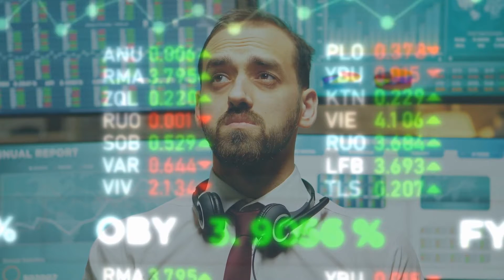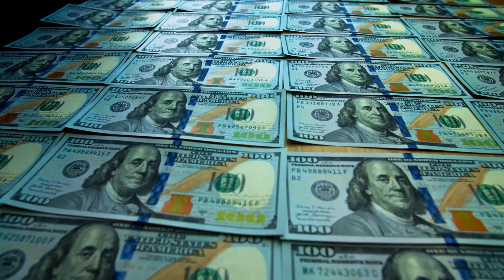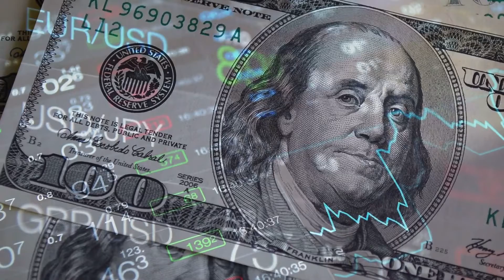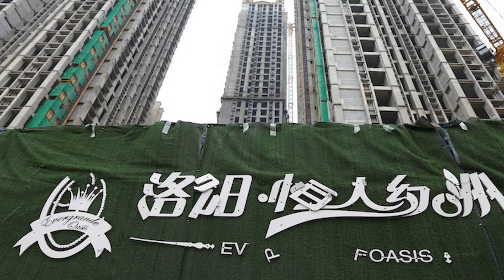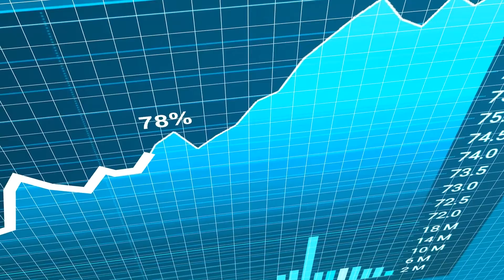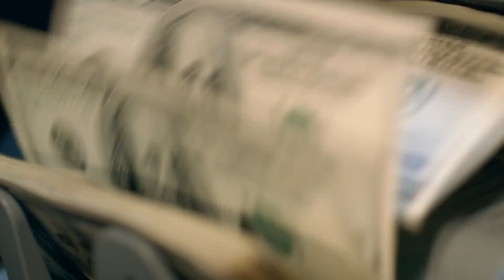China está en Jaque. Evergrande: ¿Estamos ante una crisis económica mundial?